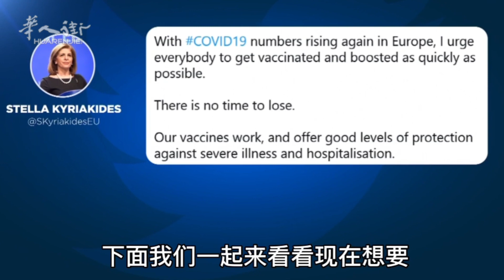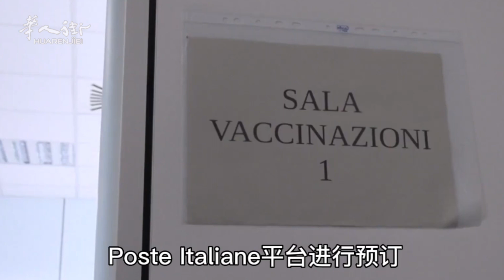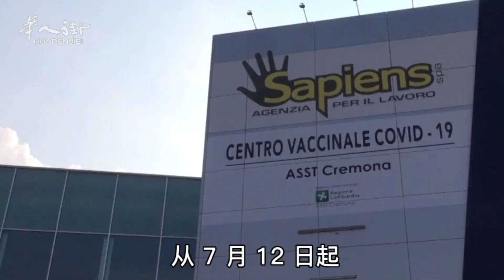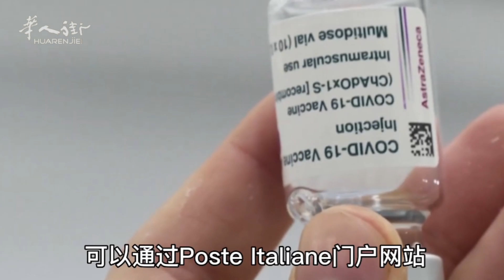意大利第四剂疫苗全民开打！各地区预约方式详解 | 欧洲华人街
随着夏季政策的松绑，疫情确诊人数有增无减，意大利不得不再次推出第四剂疫苗为每日破万的日增人数降降温，第四剂疫苗已经于7月11日面向体弱者、60岁以上的所有人群开发接种。不过每个大区实行的规则都不一样，不少大区的疫苗则是向全民开放！为了避免再次停工，如果街友们从事着密切接触人群、有感染风险的工作，那么接种第四剂疫苗则很有必要。
La quarta dose del vaccino italiano è disponibile per tutti! Dettagli sulle modalità di prenotazione per regione